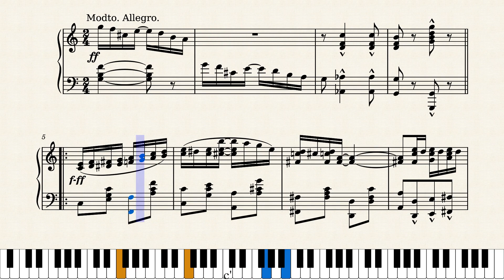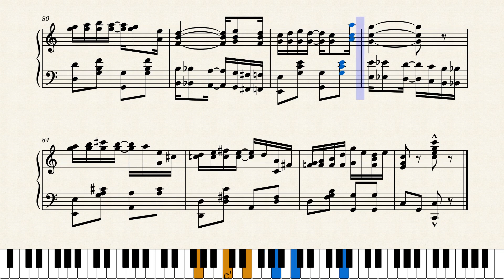Wild Grapes Rag by Clarence Jones (1910)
Clarence M. Jones, composer, musician and bandleader, became known as the "Sultan of Syncopation". In his early days in Cincinnati he wrote four rags, all of them quite good, including this one. It was published by Emerson Music in Cincinnati, Ohio in 1910.

Nearly all my scores are reproductions of the original copy, in this case I've compromised until a full copy of the original can be located. We've found a transcription by Ragnar Hellspong and an ad that contains the cover and first page of the original. Combining these two and adding a little guesswork results in this version, which I am certain plays just like the full original, as Hellspong's transcriptions are normally quite accurate. Thank you to Sjoplinfan of Musescore for finding these.

Also thank you to Mitchy for having suggested this rag.